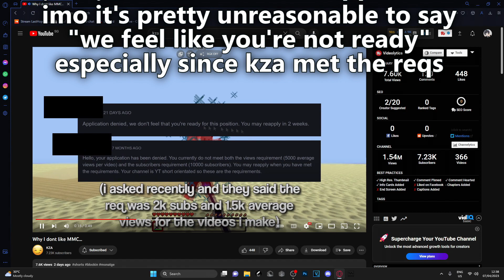does this youtuber deserve this..?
sub to @KZA_

Tags (ignore): Found This Desc From Cruh And Cheetahh I am gonna just copy paste half of this from a Cruh video for keywords Jirz doing the latvian strat block hit on minecraft the bridge while cruh explains not on cruhbridge though parihs edates jirz but thats aight while buckybarr hosts buckytour finals with pavkin and speedtoggled and lmblitz going xin69 on their oof oh and I should probably also put Trycs and Sammygreen and Turtilz and itzglimpse and NotNico and Mellomelt and TapL and Preston and Grian and Stimpy or Marcel or Stimp and Hurtin and AreuMadLoL and Derpled and Doogile and Purpled and I am luvonox confirmed I moonwalk and godbridge sometimes and telly bridge but I suck at it and I am playing on Hypixel and it is NOT minecraft man hunt or manhunt and I am not dream against sapnap badboyhalo and skeppy against 1 or 2 or 3 or 4 or 5 or 6 or 7 hunters and its Not Minecraft But Water Rises or Minecraft But Lava Rises or any other but challenge like that This is NOT a speed run speed runner of Minecraft against a killer assassin and Im gonna steal this from areumadlol he responded to my tweet with this Hypixel YouTubers I enjoy to watch in the Minecraft PVP Hypixel Bedwars Skywars Community are Derpled Cooldude951 Turtilz Evakz Purpled Gamerboy80 SammyGreen Astelic Technoblade RKY Guiny  areumadlol Zyphalopagus Zyph iTMG Target3DGaming no way Jonah Ryan 1v1 Manhunt Youtubers, lunar client, badlion client, forge, 1.7.10 forge, 1.8.9 forge, hack download, vape.gg, vape download, vape v4, vapev4, vape v4 crack, vape cracked, vape free download, vape lite, vape lite cracked, free vape crack, minecraft, minecraft pvp, pvp, 1.7.10, fps boost, fps boost 2020, fps boost 2021, hypixel, cheating on hypixel, hypixel hack, minemen club, mmc, Misoka, Misoka, misoka, Misoka, Misoka, minemen, pvpland, anticheat, killaura, hacker, reach, autoclicker, op reach, reach method, misoka, Misoka, misoka, misoka 0kb, regedit, regedit download, 0ms .bat, .bat, ziblacking, ziblackinggg, ziblacking regedit, verzide, verzide regedit, stimpy, marcel, stimpay, intel edits, meezoid, vape client, pack folder, pack bundle, texture pack, 16x, 32x, 64x, 128x, 256x, custom sky, custom sky release, anime custom sky, revenge series, vape v3, vape v2, vape v3 cracked, merryzz, Merryzz, merryz, meryzz, ziblacking troll, vape v4 badlion client, blc3.0, blc 3.0, vape v4 settings, hypixel fly bypass, screenshare, screenshare bypass, ranked skywars, ghost client, 60fps, 120fps, 240fps, 360fps, 480fps, 600fps, render settings, obs settings, ziblacking render settings, private autoclicker, combotage, combos, vape, skywars, bedwars, misplace, hack, glory, gt1030, gt 1030, gt1030 minecraft, hypixel ranked skywars, merzi, 5 potted, best dns, op regedit, dns, better hit detection, keyboard mousecam, mousecam, click sound, click sounds, god bridge, brezily bridge, moonwalk, shift bridge, drag click, jitter click, butterfly click, 100cps, 20cps, how to drag click, proof im legit, smooth, smooth render, pvp client, koid client, koid cracked, cheating, cheating with vape, merryzz, misoka, vape, hack client, aimbot, aimassist, velocity, scaffold, hcf, hcf base, nodebuff, combo, gapple, builduhc, sumo, archer, debuff, nightbot, spookay, funcraft, gommehd, mss, mtu, internet settings, how to get more fps, fps boost pack, 16x pack folder, anime pack bundle, connection settings, best render settings, resource pack, resource packs, sackboy_clank5, youtuber, verzide banned, banned, combo montage, gapple elo series, ft known players, combotage known players, S Tier Player, Hacking on MMC, Cheating on MMC, False Banned on MMC, Frozen on MMC, regedit tweak, regedit automatically closes, regedit anti kb, regedit administrator disabled, best regedit, minecraft gang member, masters division, Replay Mod montage, Replay mod, replay mod combotage, insane edit combotage, insane combotage, known players combotage, hypixel client, free ghost client, regedit, bcz regedit, best ww, ziblackinggg, ziblacking, combokira, zuiy, hcf montage, Meezoid, evanforty, eevay, combotage, long combotage, kohi packs, pack bundle, private pack release, vape settings release, shaders, rtx minecraft, shaders in 240 fps, 240 fps shaders, shaders in 60 fps, low end shader, minecraft rtx shaders, seus shader, kuda shader, how to download shaders